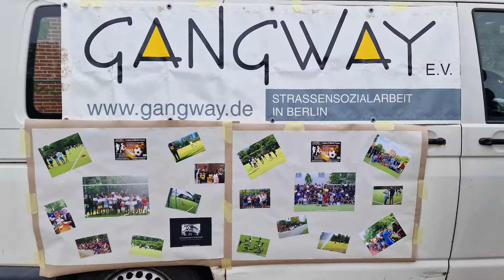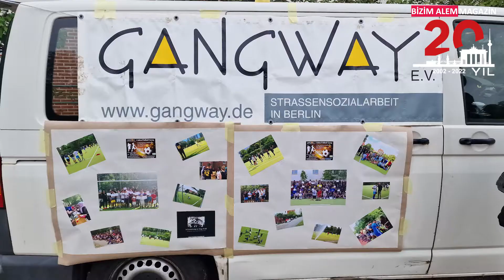Hüseyin Yoldaş ile söyleşi.. konumuz : Gençler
berlin sahnelerinin sevilen sanatçısı Hüseyin Yoldaş' ın asıl mesleği sosyal Pedegog... asıl işi ile ilgili söyleşimizi izliyorsunuz...